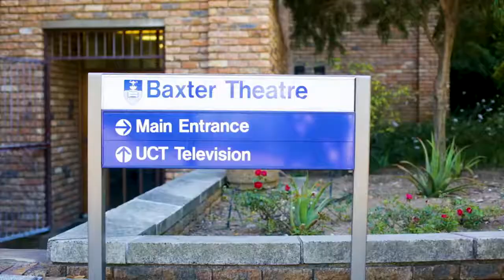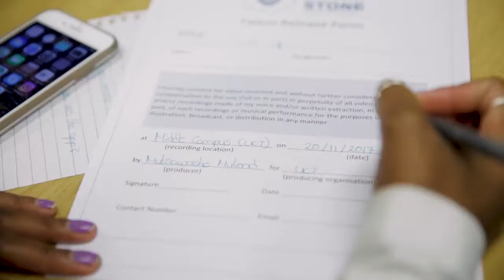African Filmmaking Fellowship 2017 Group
The African Filmmaking Fellowship (AFF) is an initiative aimed at bringing postgraduate students and their lecturers/supervisors from a variety of African universities together in Cape Town, South Africa for a seven-week, full time residency programme that will equip them with the knowledge and skills necessary to produce short documentaries and to establish their own documentary production short courses.

2017 Fellowship course dates: 30 October - 15 December 2017

AFF is an initiative of the University of Cape Town Centre for Film and Media Studies.
AFF receives financial support from the Robert Bosch Stiftung.
Stepping Stone community engagement video training is supported by the Fox Foundation, UCT CFMS and UCT TV Studio.